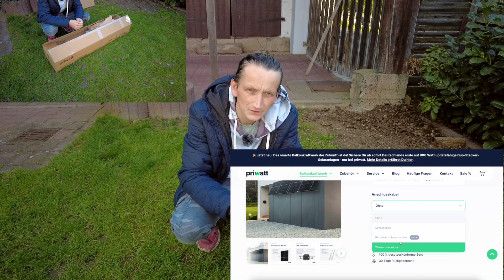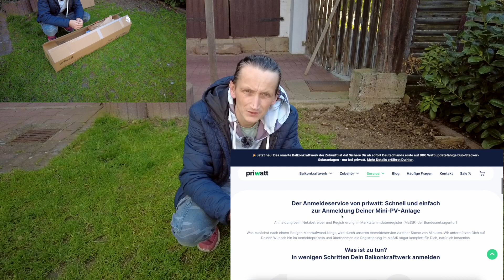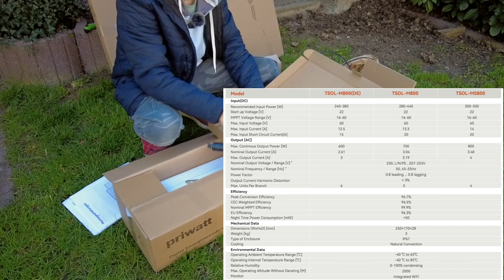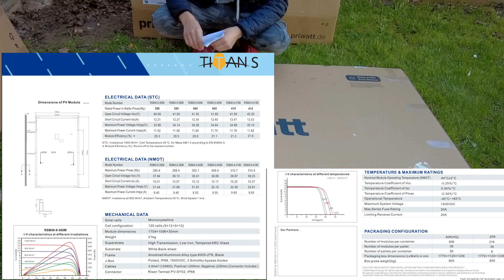Mein Balkonkraftwerk von Priwatt ist da / Auspacken der PV-Module und des Zubehörs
Es ist soweit, meine steckerfertige PV-Anlage ist da, schauen wir doch mal, was ich so bekommen habe.
Kapitel
0:00 Einleitung
0:39 Anfang auspacken
1:02 Meine Entscheidung für eine priWatt PV-Anlage
4:04 Weiter mit dem auspacken
11:21 Pan zur Montage der PV-Anlage
12:58 Abspann

*Balkonkraftwerke bei Amazon